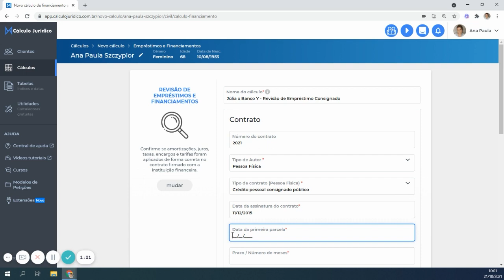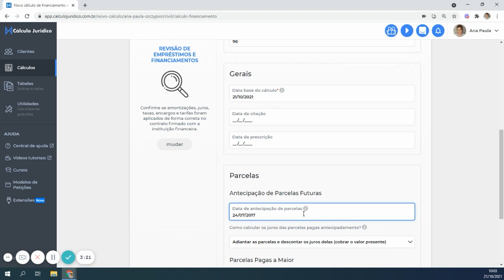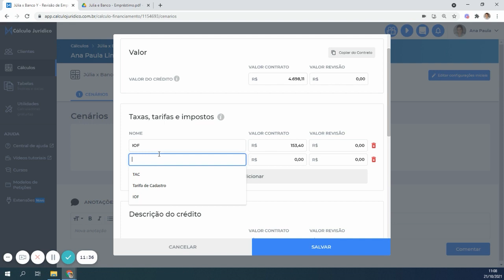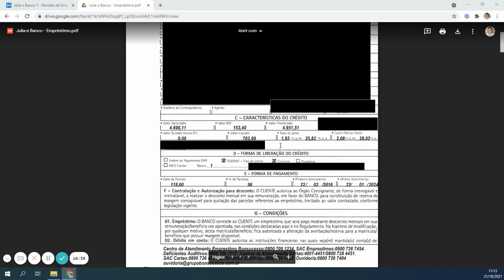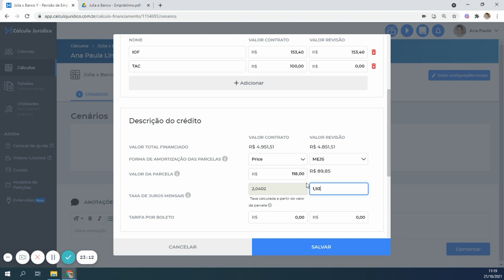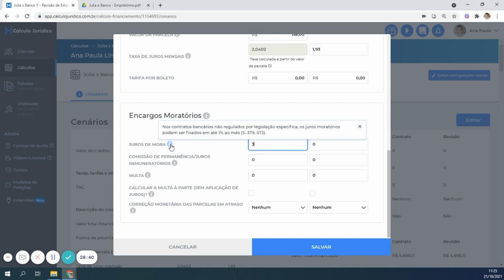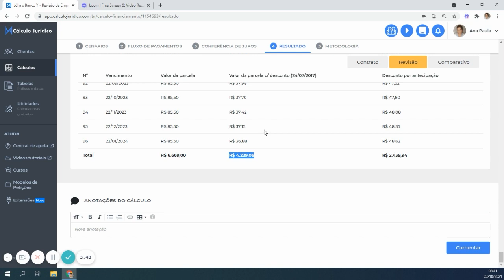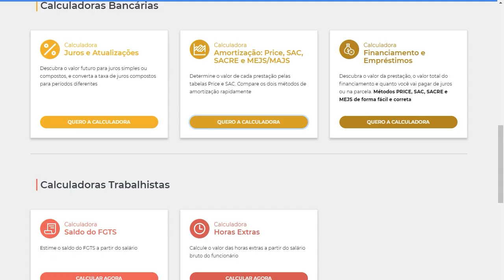Como Fazer cálculos Complexos de Empréstimo e Financiamento em poucos minutos - estudo de caso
Calcular empréstimos e financiamentos para as ações revisionais do cliente é um bicho de 7 cabeças?

Eu sei bem como é. Passar horas preenchendo planilhas e conferindo números é um desafio para muitos. Um verdadeiro stress!

Mas imagine poder realizar os cálculos de financiamento e empréstimos bancários de uma forma muito mais rápida, fácil e segura... Seria muito bom, não é mesmo?!

Nem precisa imaginar! Afinal, no CJ você faz esses cálculos em minutos e ganha tempo para o que importa, atender os clientes e garantir o direito deles.

Assista ao vídeo e veja que calcular financiamento e empréstimos bancários pode ser muito mais simples do que você imagina.